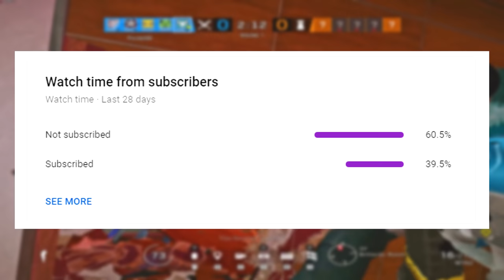Why You Suck At Rainbow Six Siege And How To Fix It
In this video I go over why you aren't improving in Siege and how you can finally fix it!

Tips To Actually Get Better At Rainbow Six Siege